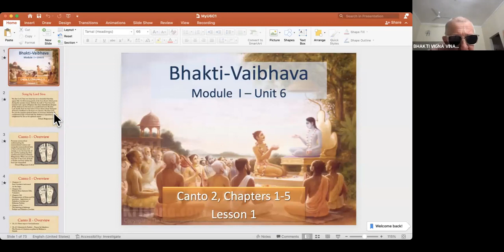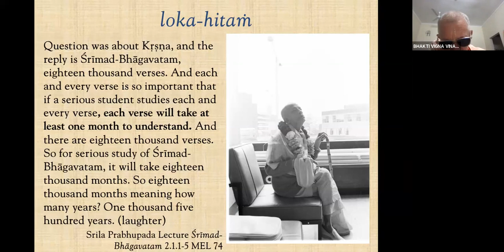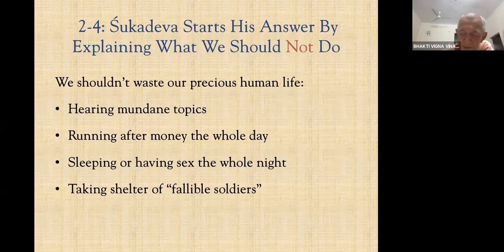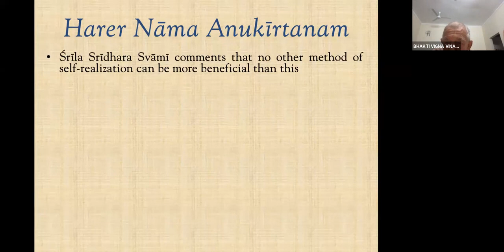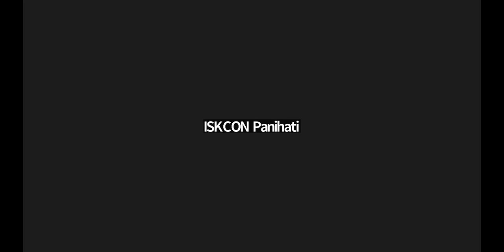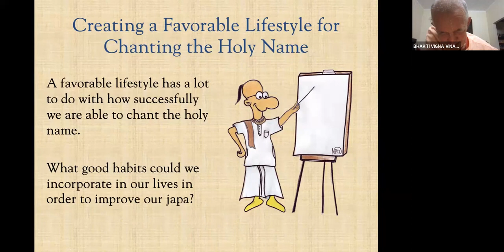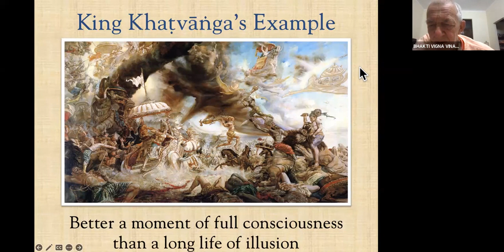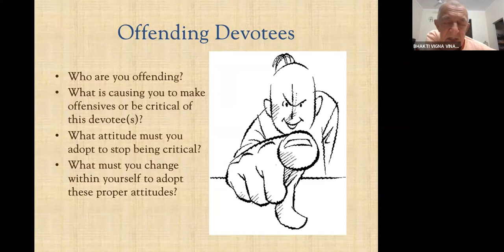BVV Narasimha Swami, Bhakti Vaibhava SB Canto 2 (Lesson 1), 10.02.2023